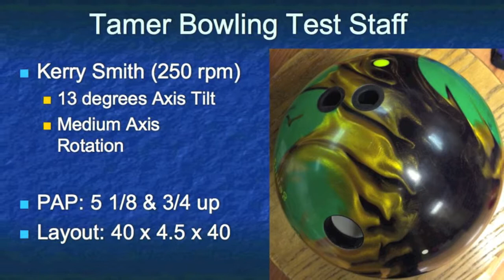Brunswick Royal Blue Ringer by Kerry Smith and Brandon Hinderer - TamerBowling.com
Watch Brunswick staffers Kerry Smith and Brandon Hinderer review the new Brunswick Royal Blue Ringer.  Brandon compares it to the Burgundy Ringer and Platinum Ringer
Thanks to Jeffrey Smith of Pure It Pro Shop, Cedar Lanes in Lebanon, PA and Limerick Bowl in Limerick, PA